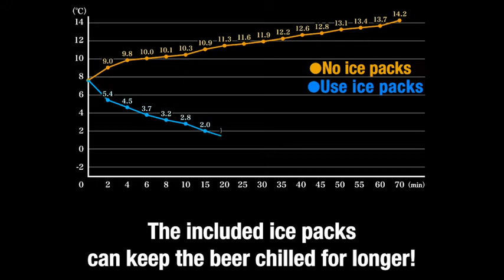GREEN HOUSE Portable Beer Dispenser | $100k Bonuses in Description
To buy this portable beer dispenser from amazon, click the following links;
1. United States
2. United Kingdom
3. Canada